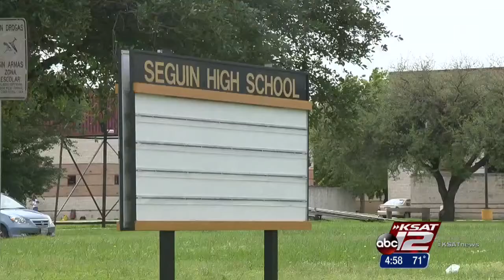Bullying not ruled out in Seguin student's suicide